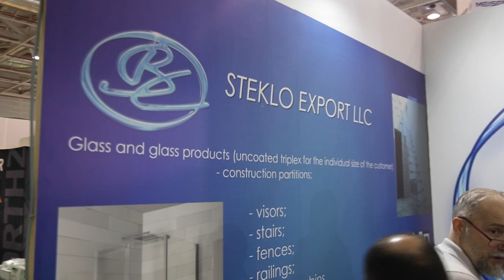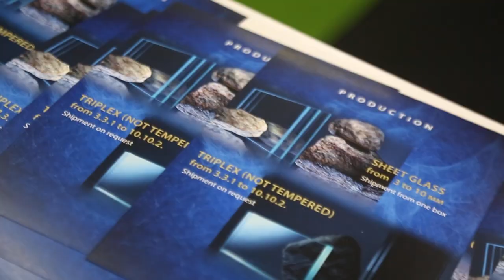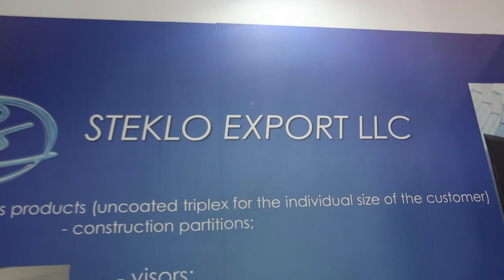STEKLO EXPORT LLC - SIB 2022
Interview avec Mr Alex Hmeljov Distributeur International - SIB 2022